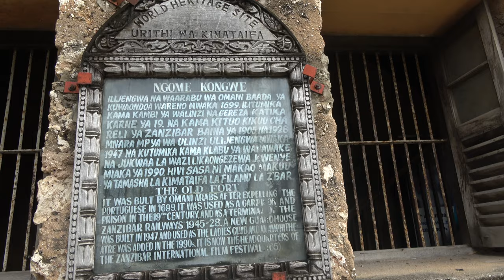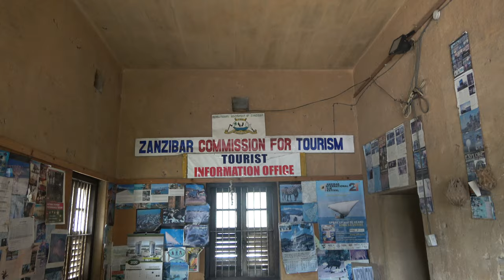Forth and Dungeon in Stone Town City on Zanzibar Island - Tanzania Nov 2020 Journey of a Lifetime